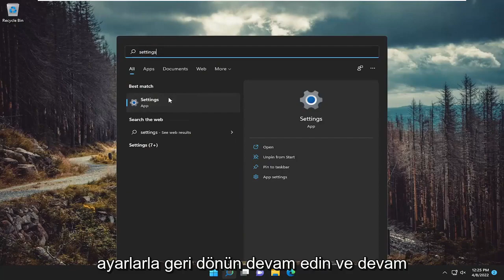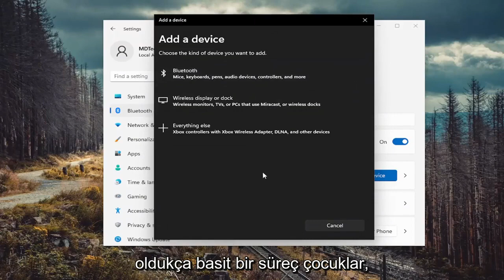Windows 11'de Bluetooth nasıl açılır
Microsoft Word'de Madde İşaretli Listeler Nasıl Oluşturulur [Öğretici]

Bu öğretici, gelişmiş listeler dahil olmak üzere Microsoft Word'de farklı madde işaretli ve numaralı listeler oluşturma hakkında sahip olabileceğiniz soruları yanıtlamalıdır.

Bu eğitim, hem Windows (Dell, HP, Lenovo, Samsung, Toshiba, Acer, Asus gibi) hem de macOS (MacBook Air, MacBook Pro, MacBook Mini) aygıtları için Microsoft Word 2021, 2019, 2013 ve 2010 için geçerli olacaktır.